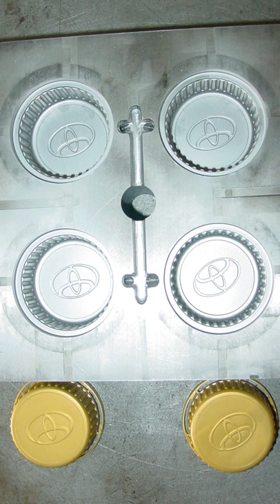loeam.com | tamper evident caps for oil bottle mould molds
This video is tamper evident caps for oil bottle mould molds for industrial packaging bottles.